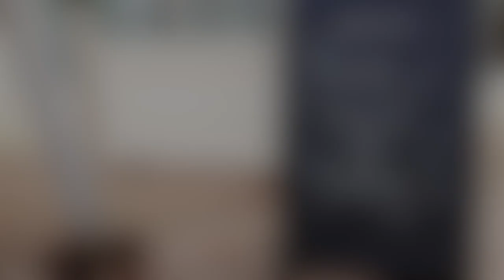WEDDING BENJAMIN& KIMBERLY ROEMEON 02/06/18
onze mooie dag